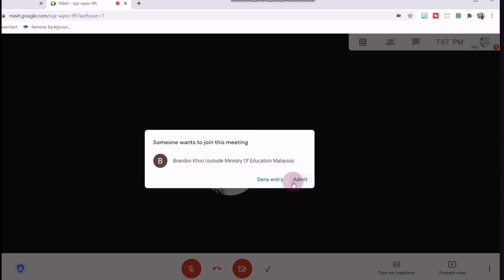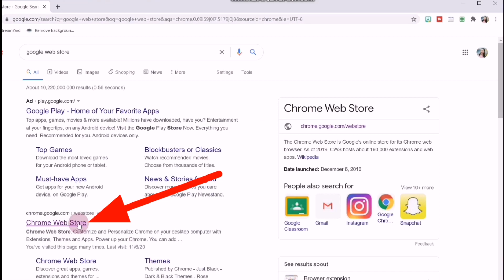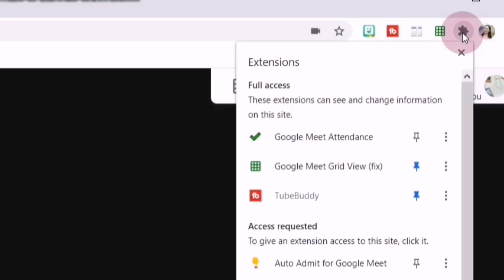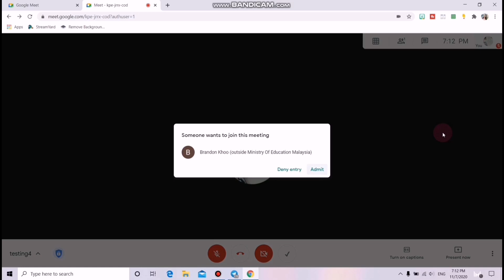CARA MENERIMA MURID-MURID KE GOOGLE MEET SECARA AUTOMATIK TANPA KLIK ADMIT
Video ini menunjukkan langkah-langkah menerima murid-murid yang bukan menggunakan akaun moe semasa masuk ke google meet. Cikgu tidak perlu lagi tekan admit untuk setiap pelajar. Setiap peserta akan auto admit ke meet.